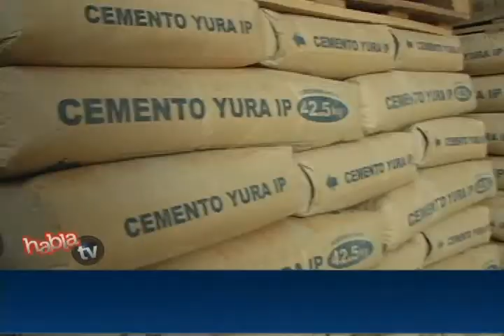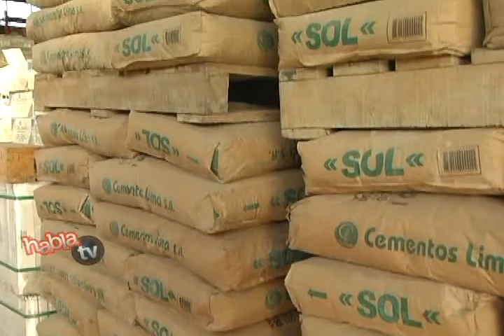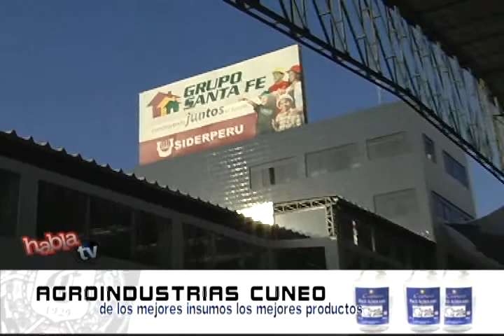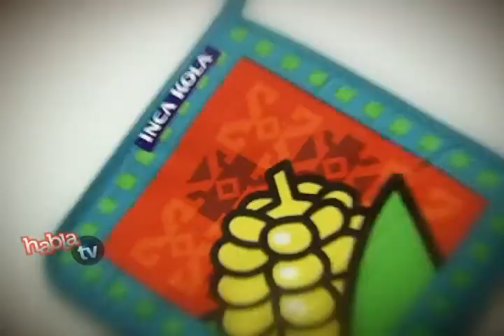hablaTV : programa 04 - 21 Junio 2011 - part 1/4